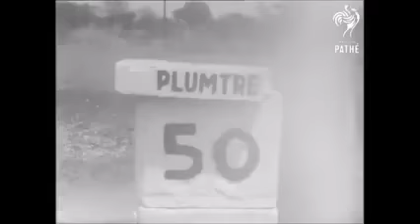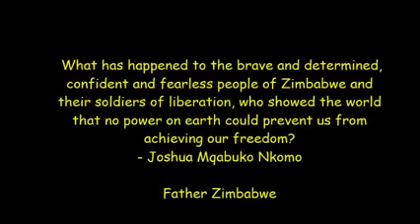Never seen before footage of Joshua Nkomo